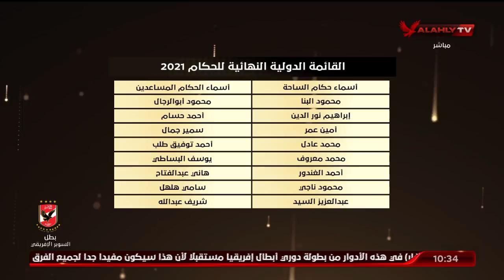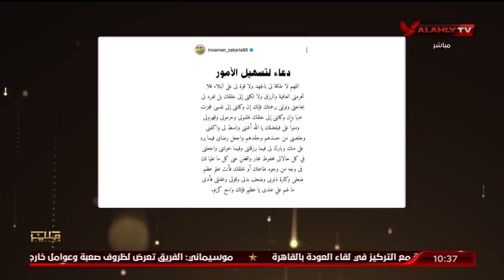الحلقة الكاملة | البيت الكبير مع إسلام الشاطر | 17-10-2021